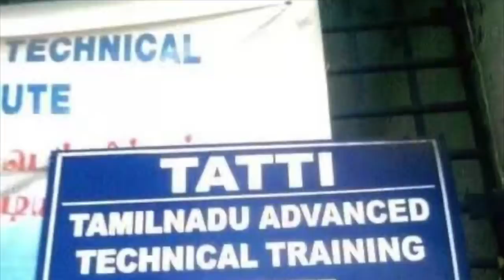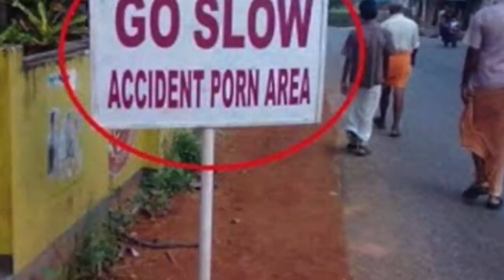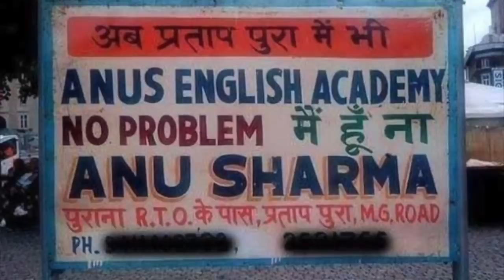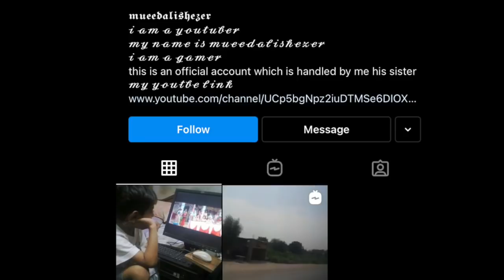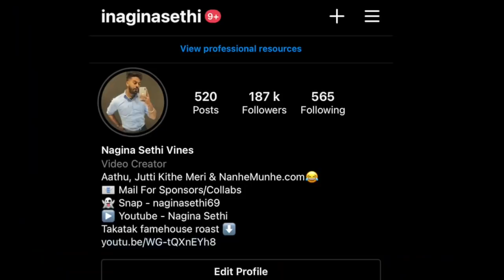INDIAN ADVERTISING POSTERS || NAGINA SETHI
Tatttiii 😂😂😂 follow on instagram as well
Id- inaginasethi

Thankyou ♥️
Nagina Sethi Phone I use

Ring light I use

Tripod I use

Mic I use

Chair I use

Computer I use